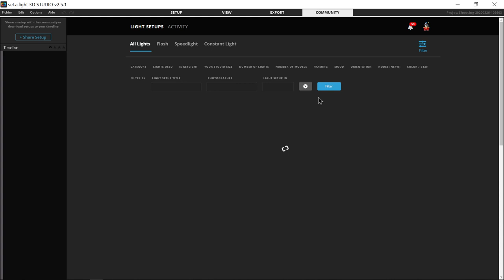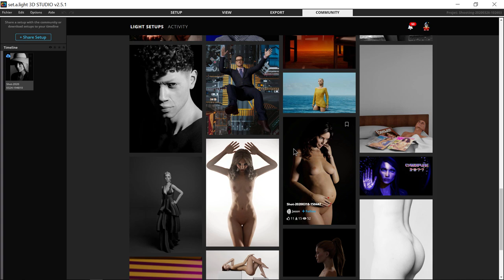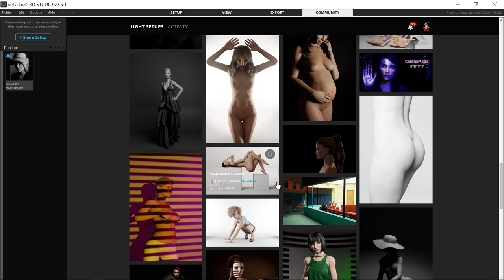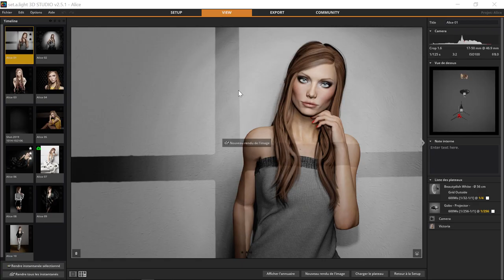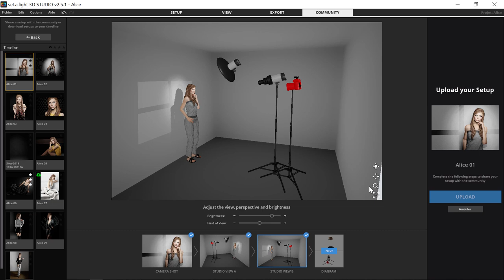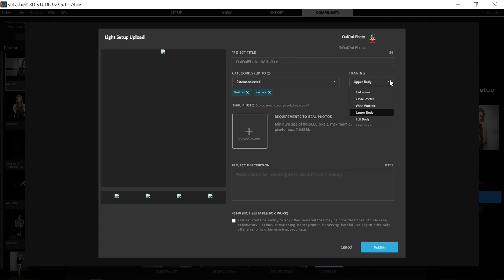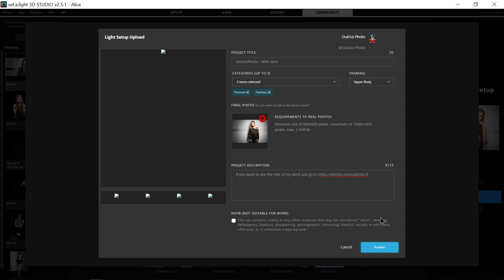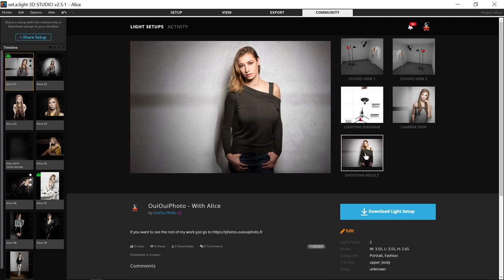Set a light 3D Studio - Communauté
La communauté dans set a light 3D studio . Une question sur Lightroom ou Photoshop ? Rejoignez le groupe FB